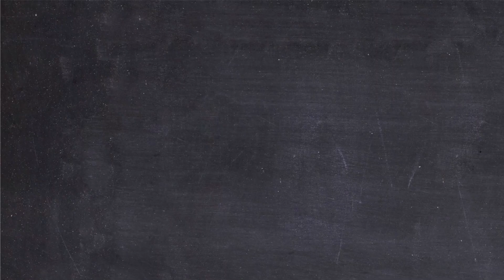O PAPEL DA IGREJA | PR. JOSÉ NETTO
Neste AVIVA PODCAST conversamos com o diretor geral de Ação Social Pr. José Netto sobre Ação Social e a Missão da Igreja.

Esse é o AVIVA PODCAST, projeto idealizado pela Igreja Evangélica Avivamento Bíblico.

Nos encontre também no Instagram: @ieaboficial e Facebook: @ieaboficial